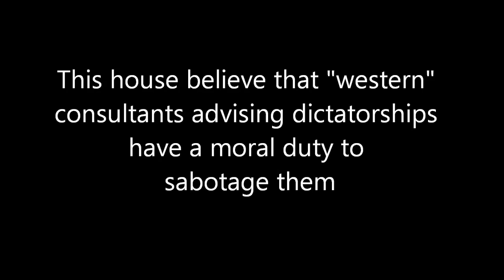De La Salle Worlds Quarterfinals: OG BPP A | CG BIRMINGHAM A | OO STANFORD A | CO OXFORD A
Motion: This house believe that western consultants advising dictatorships have a moral duty to sabotage them.

Recorded and produced by International Debate Education Association.